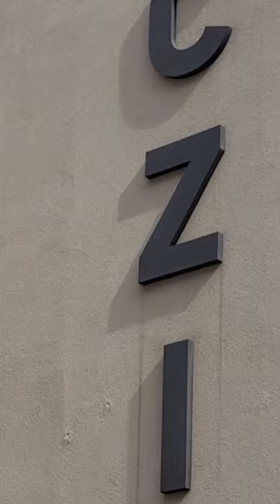A "legek" tanára - Hantos András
A Lenti Általános Iskola és Gimnázium legérdekfeszítőbb pedagógusa.

Készítette: Nagy Zsófia és Stángli Dominik
Közreműködő: Hantos András

Zene: Top-Flow - Happy Day